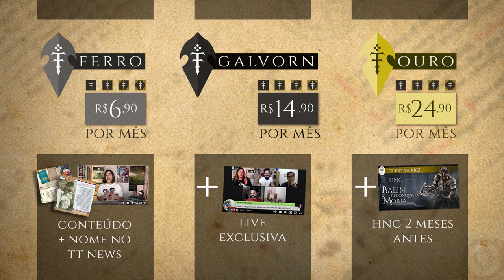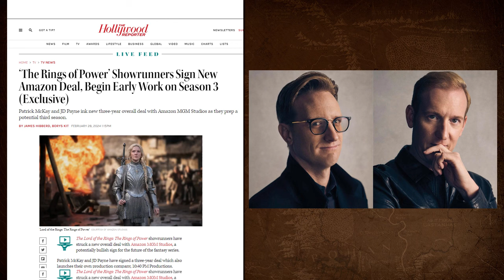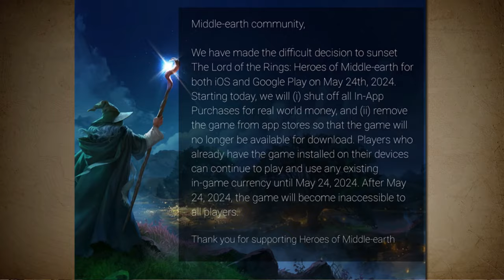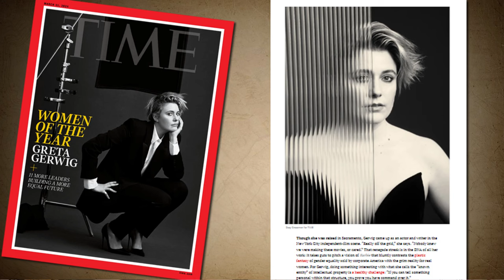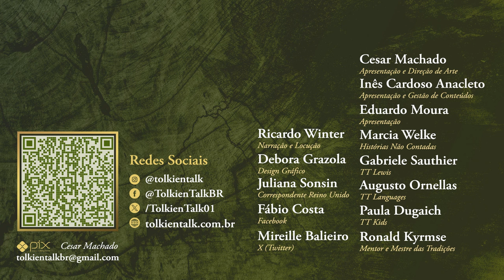Notícias Fevereiro 2024: As Duas Torres na Audible, Hobbit Alan Lee e muito mais | TT News 98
Durante o mês de fevereiro, o mês de aniversário do Tolkien Talk, tivemos várias novidades relacionadas com a Terra-média e Nárnia. No Brasil, "As Duas Torres" chegou à Audible, "O Hobbit" ilustrado por Alan Lee voltou a estar à venda, e nosso Hobbit, Cesar Machado, foi passar o Carnaval ao Condado. Confira mais um TT News onde reunimos todas as novidades sobre a obra de J.R.R. Tolkien e também de C.S. Lewis.

Amazon Prime: amzn.to/2LLDY1Z
Padrim: goo.gl/7n4cjd

APRESENTAÇÃO
Inês Cardoso Anacleto

CONFIRA TAMBÉM

MÍDIAS SOCIAIS

TRILHA SONORA

Something in the Wind - Phoenix Tail, Deeper than the Ocean - Bonnie Grace, Inner Sanctum - Christoffer Moe Ditlevsen, Fireplace Guardian - Experia, The Queen's Disappearance - Philip Ayers

CAPÍTULOS

00:00 Início
xx:xx Considerações iniciais
xx:xx
xx:xx
xx:xx
xx:xx Considerações finais